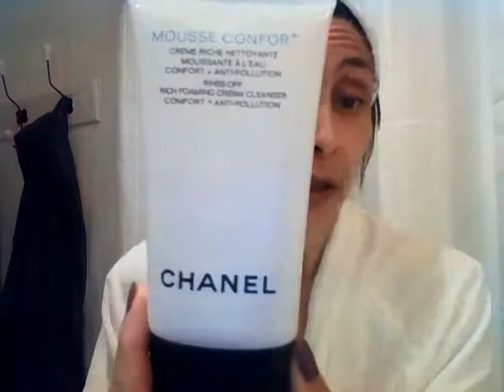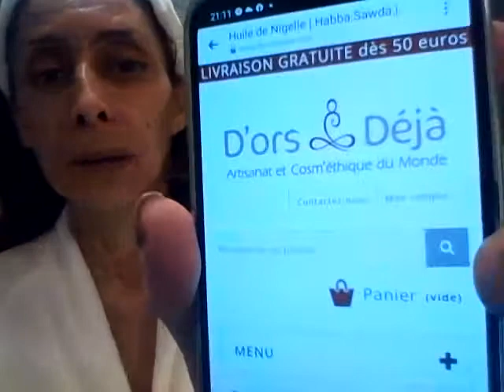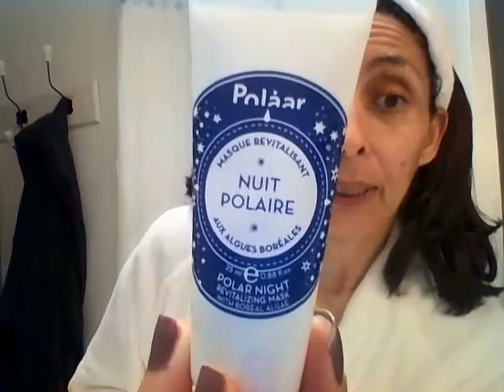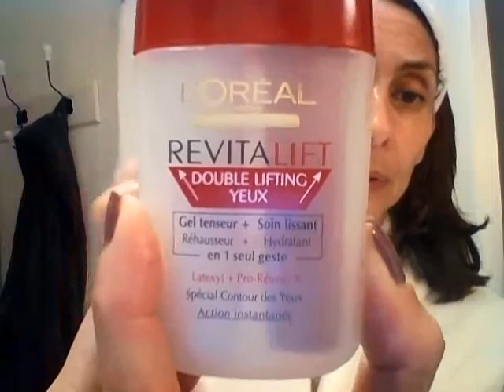Go to bed with me !😴 # routine skincare nuit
voici les liens des produits utilisés lors de ma routine skincare du soir :

huile démaquillante nuit  lift + Ideal perfection de diadermine : indisponible

gant de toilette  en coton de Inès de la Fressange : indisponible ☹

lotion tonique perfectrice aux ficoïdes glaciales de Yves Rocher : indisponible en ligne
vérifier  la disponibilité en boutique

huile visage Oil Elixir  à l'huile d'argan des Cosmétiques Paris : disponible chez carrefour

hand serum à l'huile d'argan et vitamine E de The beauty department  : indisponible chez action